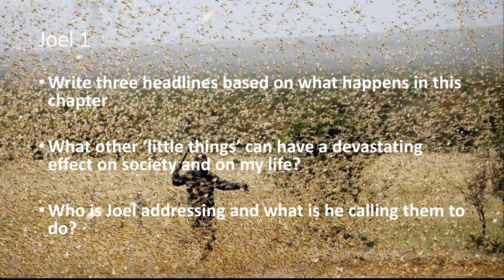Roots & Shoots Joel 1 (14.09.21)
Locusts! Little things that can cause devastation. Joel speaks a message from God in the midst of a time of disaster.